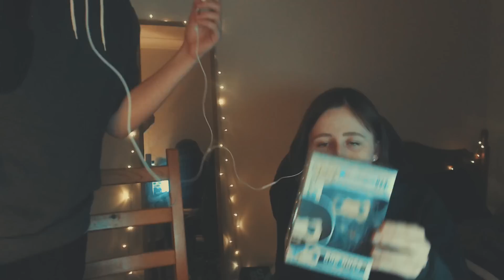Meet My Friend That's a Boy! Best Friend Tag! (Streamed 5/28/19)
This is my friend! We're best friends. Best friend tag!

- Origin ID: lilsimsie